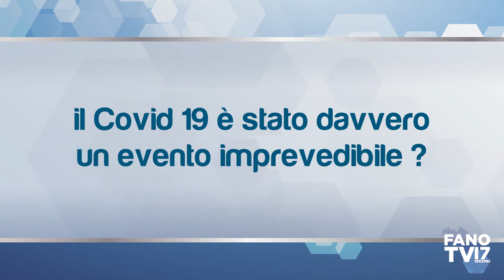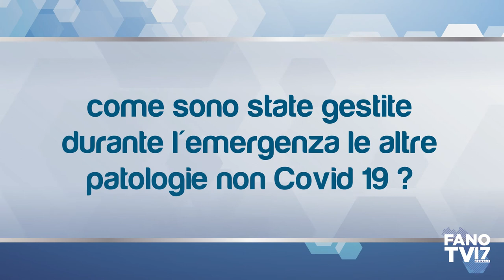01 - MISSIONE SALUTE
Prima puntata di "Missione Salute" con il dottor Frausini